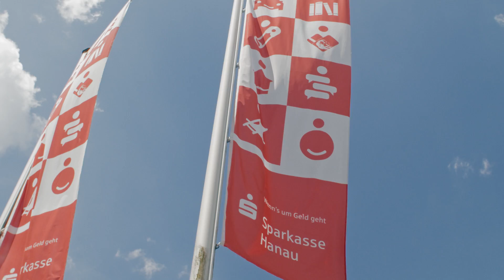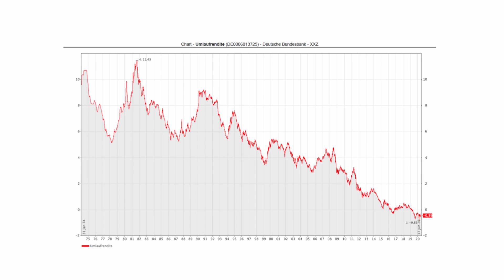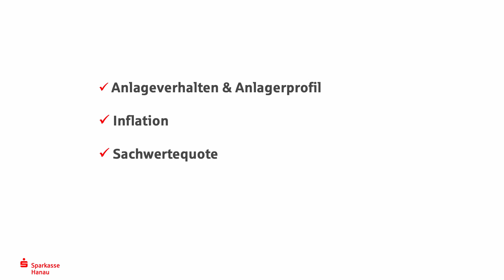Aktuelles aus der Philippsruher Allee - Folge 8: Von Stiftungen profitieren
In der achten Folge unserer Reihe "Aktuelles aus der Philippsruher Allee" erläutern Ihnen die Private Banking - Berater Christoph Grochow und Benjamin Hofmann, wie Sie mit der Anlage in Stiftungen profitieren können.